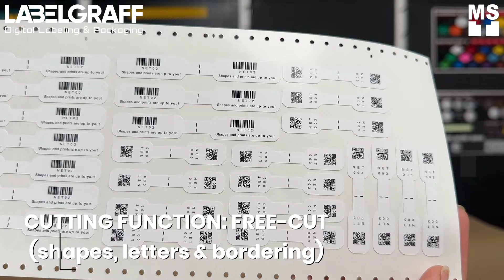Unboxing MAX CPM Thermal Printer: Print, Laminate, Cut All-in-one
Unboxing MAX CPM Thermal Printer: Print, Laminate, Cut All-in-one. Experience the convenience of printing, laminating, and cutting all in one seamless step with the MAX CPM 100SHG5! Join us in this unboxing video as we showcase the remarkable inclusions, features and capabilities of this innovative printer.

MAX CPM 100SH prints high-quality documents at lightning-fast speeds, laminates for enhanced durability and protection, and cuts labels precisely to any desired size or shape. Aside from it is an all in one printer, MAX CPM 100SH is also the fastest and has the highest resolution print of all CPM models.